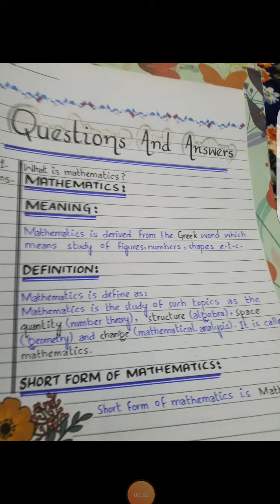What is mathematics